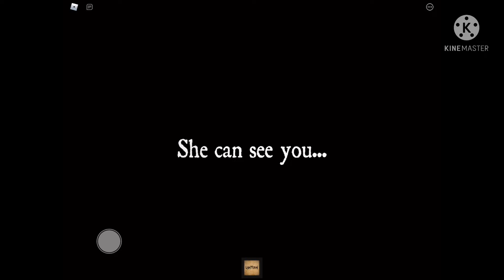The Mimic The Last Person || The Mimic ROBLOX Fanmade Game